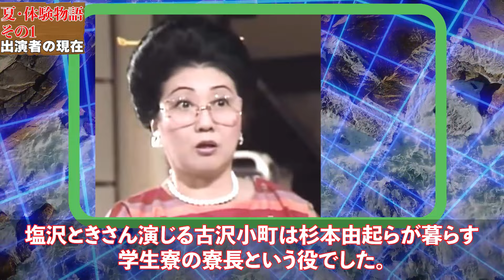夏•体験物語のキャストの現在【出演者は今どうしてる？】あの人の現在 パート１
【動画の概要】

1985年に第1作、1986年に第2作がTBSで放送された「夏・体験物語」

過去放送の「毎度おさわがせします」と同路線のちょっとエッチなドタバタコメディドラマです。

しかし、「毎度おさわがせします」よりお色気要素がややマイルドとなりました。

その影響か視聴率は伸びず6話で打ち切りとなりましたが、翌1986年に出演者を入れ替え第2作が製作されています。

この「夏・体験物語」の主な出演者の現在についてパート1としてご紹介します。

11PMのカバーガールの現在【出演者は今どうしてる？】あの人の現在 パート2

お笑いマンガ道場のキャストの現在【出演者は今どうしてる？】あの人の現在

おかあさんといっしょの歴代うたのおねえさんの現在【出演者は今どうしてる？】あの人の現在

【驚愕】時代劇で憎たらしい悪役を演じた俳優の現在【今どうしてる？】あの人の現在 パート２

【衝撃】時代劇で憎たらしい悪役を演じた俳優の現在【今どうしてる？】あの人の現在 パート１

翔んだカップルのキャストの現在【出演者は今どうしてる？】芦川誠、桂木文、轟二郎、柳沢慎吾、蔦木恵美子 他 あの人の現在